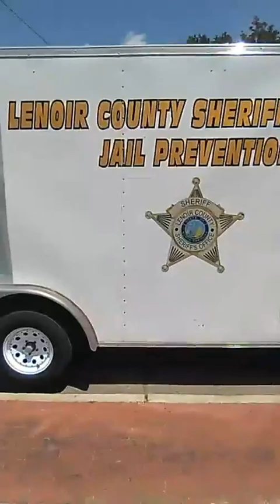The Jail Prevention Booth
This was a deterent that the Lenoir County Sherriffs Department came up with to present at one of the annual festivals in Kinston, NC. I just thought they could do better than that because that wouldn't have scared me or anyone I hung out with away from the criminal lifestyle. This is why I wrote 10 Points of Recovery to show people all the things that they're really missing out on by wasting their time with drugs and crime.